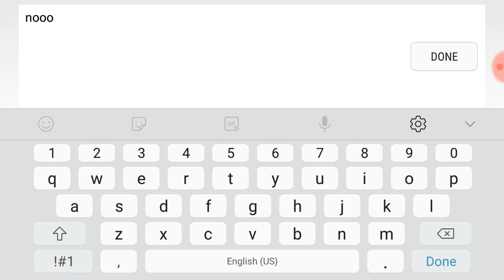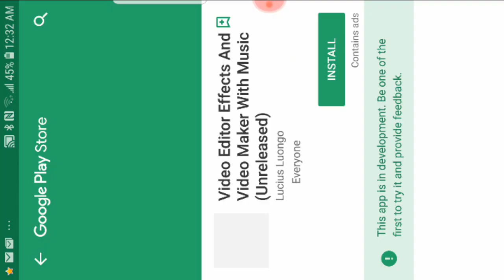INSANE WAVE CHALLENGES!! (Geometry Dash)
These are hard!!!